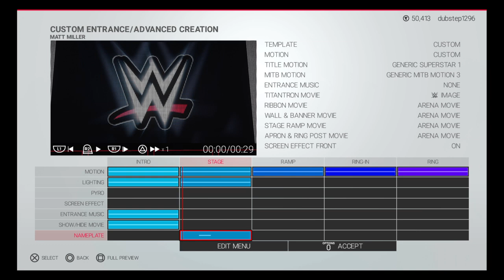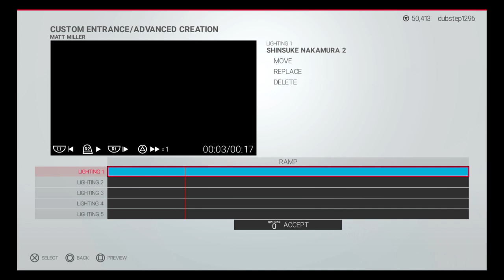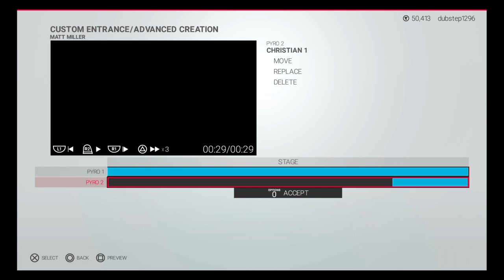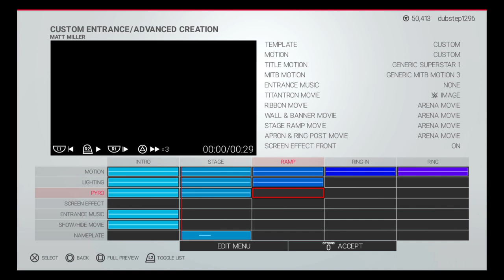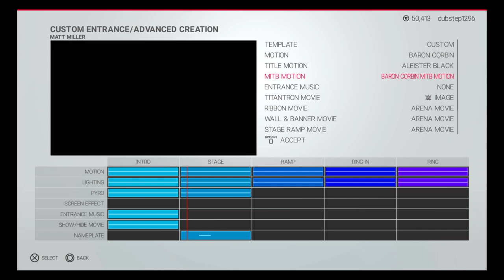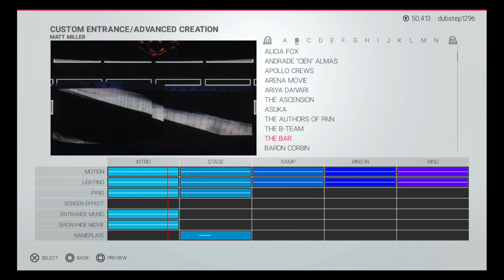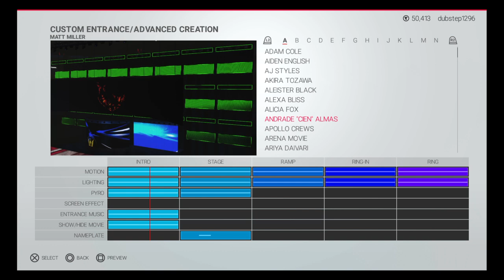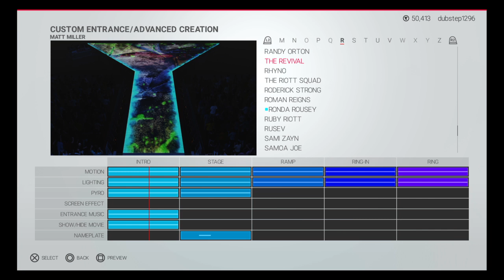WWE 2K19 Creating Matt Miller Part 3